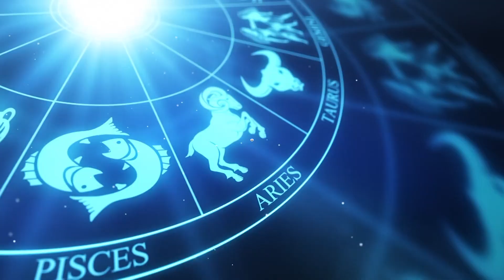Ugadi Meena Rasi Phalalu 2020 | Pisces Horoscope | మీన రాశి ఫలితాలు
According to the Pisces Horoscope 2020, this year your success depends upon the movement of the planets. It is predicted that the movement of Mercury and Capricorn at the beginning of the year indicates that you are to receive greater monetary gains this year.